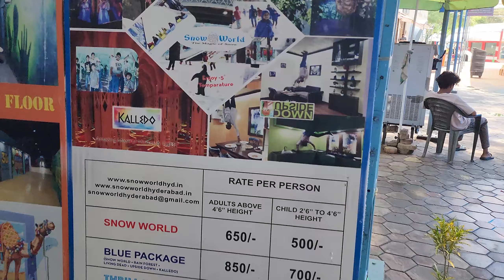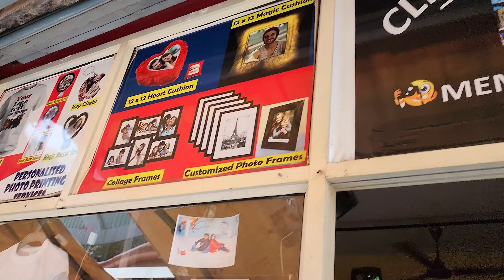Pari @ Snow World | Hyderabad's SHIMLA | Live Snow Fall | Loads of fun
Welcome to Snow World, Hyderabad’s ultimate winter escape! ❄️ Whether you're looking to beat the heat or just want to enjoy some frosty fun, this indoor snow park is the perfect destination for families, friends, and adventure seekers alike!

The ultimate winter wonderland in the heart of the city! ❄️⛄ Whether you're looking to escape the heat or just want to experience a snowy adventure, this indoor snow park offers a one-of-a-kind experience with real snow, ice sculptures, thrilling activities, and more!

In this video, we explore all the cool things Snow World has to offer—from snowball fights to ice slides, and even a snow cave! Whether you're visiting with friends, family, or planning a fun day out, this is the perfect destination for some chilly fun. 🌨️

Be sure to check out the snow rides, snowboarding, and the amazing ice sculptures that make Snow World Hyderabad a must-visit for anyone looking to cool off and create unforgettable memories.

 Snow World Hyderabad Entry Fee

 650 for Adult (4ft 6inch & above)
 500 for Child (2ft to 4ft 6inch)

Snow World Blue Package (includes Snow world + Rain Forest + Living Dead + Kalledo + Upside down):
 850 for Adult (4ft 6inch & above
 700 for Child (2ft to 4ft 6inch)

Timings : 11 AM TO 9 PM (ALL DAYS)

🎢 What to Expect:

Snow Activities: From thrilling snow slides to snowball fights, there's something for everyone!
Igloo and Snowman Building: Unleash your creativity in our snow play area.
Ice Skating: Glide across our ice rink and show off your skills!
Special Events: Keep an eye out for seasonal events and festive celebrations.
👨‍👩‍👧‍👦 Fun for All Ages: Snow World is designed to provide an unforgettable experience for guests of all ages. Whether you’re a kid or just young at heart, the magical snowy atmosphere awaits you!

📍 Location: Conveniently located in the heart of Hyderabad, Snow World is easily accessible and offers ample parking.

🌟 Plan Your Visit: Check our website for ticket prices, timings, and special offers. Don't forget to dress warmly and get ready for an adventure in the snow!

Join us as we dive into a world of winter fun at Snow World, Hyderabad! ⛄️❤️

Snow World has been recognized as the first snow-themed park of the country. OPML has also developed the Ocean Park Theme Resort of Hyderabad. Spread across an area of 17,000 square feet, Snow World is apparently the biggest snow themed park in the world. Situated at the Lower Tank Bund Road, behind the Indira Park, Snow World is one of the interesting tourist spots of Hyderabad. It is quite close to Hussain Sagar Lake as well.

Snow world in hyderabad snow park hyderabad snow world hyd
Hyderabad places to visit
Hyderabad tourist places , hyderabad tourism telangana tourism
Tourist places in hyderabad telangana
स्नो वर्ल्ड हैदराबाद - हैदराबाद स्नो वर्ल्ड
మంచు ప్రపంచం హైదరాబాద్ - హైదరాబాద్ మంచు ప్రపంచం